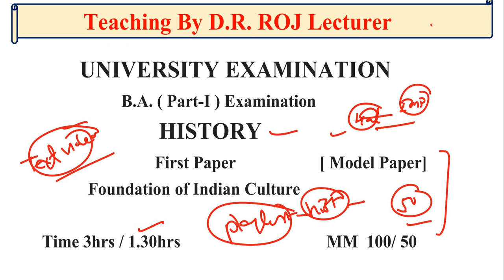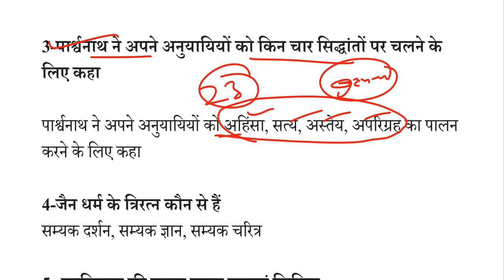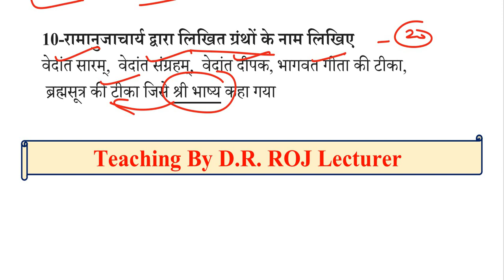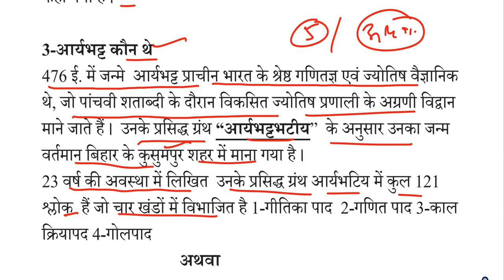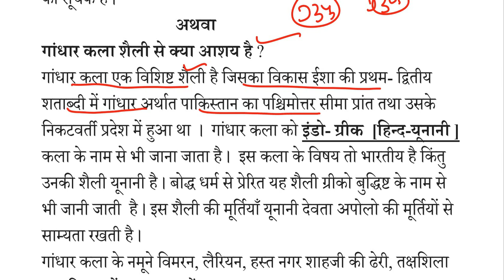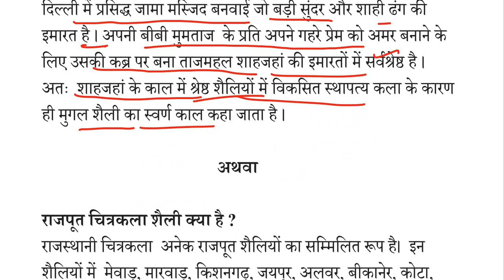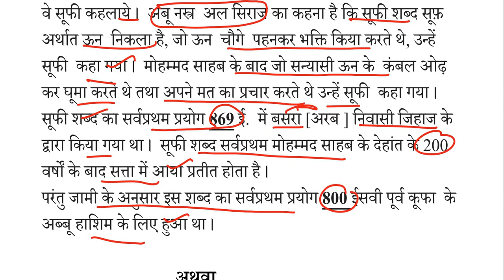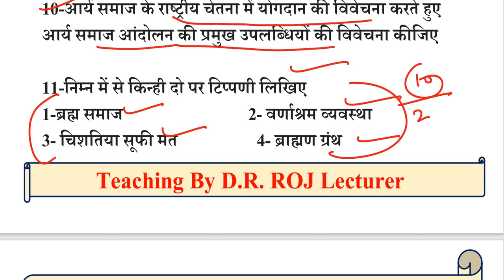b a 1st year history first paper 2022 |ba 1st year history 1st paper 2022 | B a history model paper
b a part 1 history first paper notes in hindi,

B.A.1st year History
History of India
Paper 2nd

सभी विद्यार्थी इतिहास विषय में अच्छे अंक प्राप्त करने हेतु नीचे दिए गए लिंक के आधार पर दिए गए वीडियो का अवश्य ही अध्ययन करें।

नोट्स very imp.notes

*हल सहित पेपर 2022*
*पूरा पेपर*

भारत में लोह युग की संस्कृति

हमेशा
हिंदी साहित्य, राजनीति विज्ञान, इतिहास, जनरल General English
 सामान्य हिंदी
इत्यादि विषयों की कक्षाएं अपलोड होती है। इसलिए चैनल पर विजिट करते रहें।

हिन्दी साहित्य
B.A. 1st Year

दोनों पेपर के विडियो क्लासेज
शैयर की गई है
आशा करता हूं कि मेरे विडियो आपकी सफलता को निखारने में अवश्य ही मदद करेंगे

Model paper2022

हिन्दी साहित्य

सामान्य हिन्दी

1-ढोला मारू रा दूहा

3- *सूरदास*

4- *तुलसी दास*

5- *रसखान*

6- *रज्जब*

7- *मलिक मोहम्मद जायसी*

8- *रैदास*

*काव्यांग परिचय*

1- *अलंकार*
सम्पूर्ण जानकारी

2-छंद (सम्पूर्ण जानकारी)

3-काव्य रीति

*4-शब्द शक्ति*

पेपर -2

B.A.1st year के विद्यार्थियों के लिए
राजनीति विज्ञान
b.a. प्रथम वर्ष के विद्यार्थियों के लिए राजनीति विज्ञान के दोनों पेपर के वीडियो क्लासेज सैयर किए जा रहे हैं आशा करता हूं कि ये Videos आपकी सफलता को निखारने में अवश्य ही मदद करेंगे

(1st paper 2022)
राजनीतिक सिद्धांत /
राजनीति के मूल आधार

(2nd Paper )

भारतीय राजनीतिक विचारक

5-स्वामी दयानंद सरस्वती

9-जवाहर लाल नेहरू

प्रश्न बैंक

50% पेपर कैसे हल करें

दूसरा प्रश्न पत्र
राजनीतिक सिद्धांत